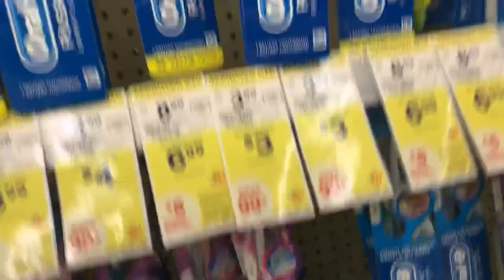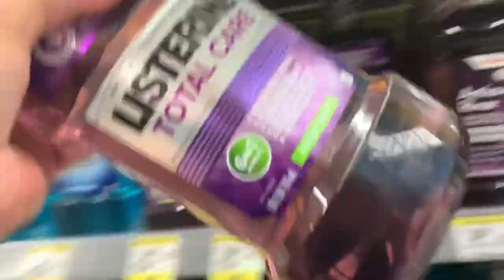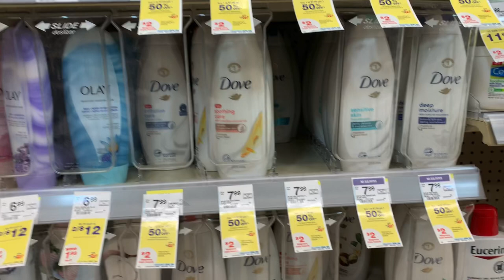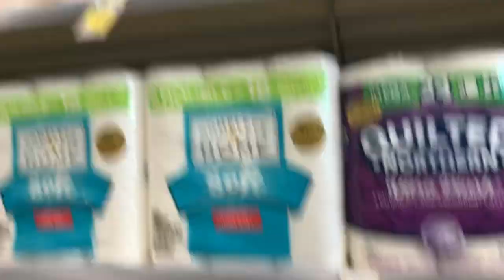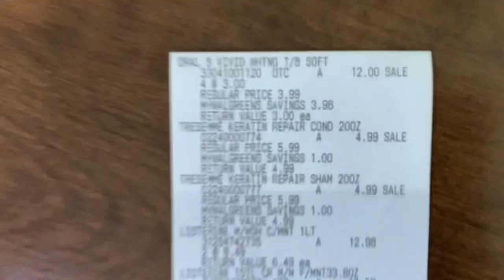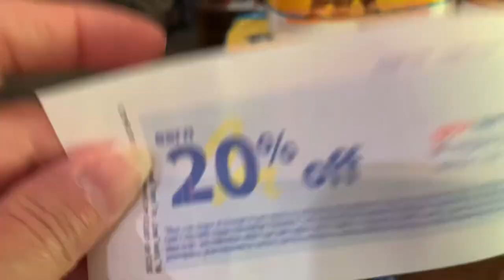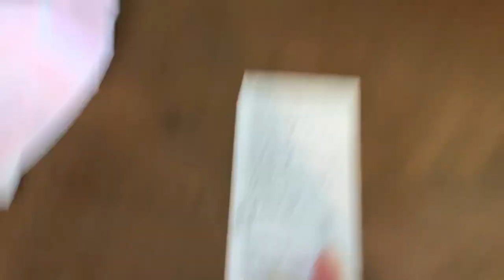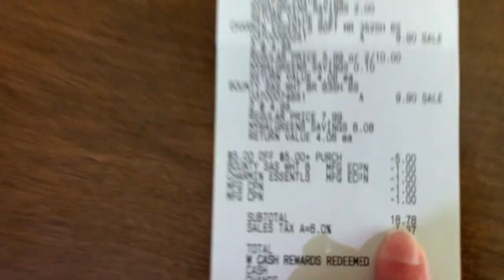WALGREENS HAUL W/ a NEW PROMOTION & WAS OVER A $10 MONEY MAKER 💃/ Learn Walgreens couponing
Tons of amazing deals couponing are Walgreens. Super hot new activate rewards Visa card promo. We are going to pair the new promo with Walgreens promos to make and awesome deal on Listerine.
To get all the info on the new activate rewards promo go here

SHOP837687